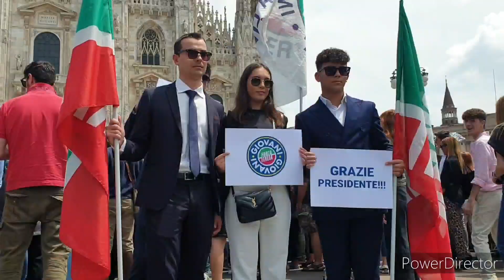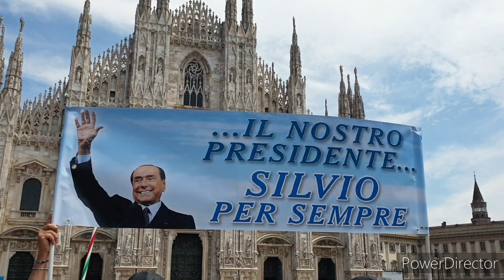Milán. Funeral Silvio Berlusconi. El Camino Español de La Valtellina 8.